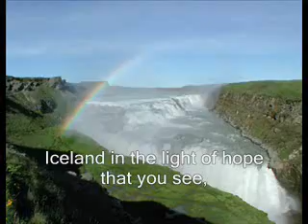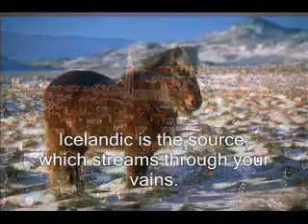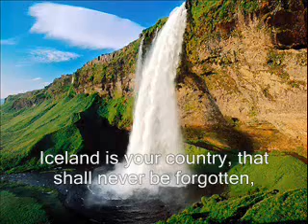Iceland is your country (English Subtitles) Pálmi Gunnarsson ♪♪♫♫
Icelandi is your country / Ísland er land þitt
English Subtitles
singer: Pálmi Gunnarsson

Here are the lyrics translated by me to English, with some of the words I didnt know exactly which one to pick out of the translation, so I keep all of them until I know better :)

Iceland is your country

Iceland is your country, and always you keep
Iceland on your mind, wherever you go.
Iceland is the country, which at young you dream,
Iceland in the light of hope that you see,
Iceland in the summers all green decoration,
Iceland with glittering northern lights fringe.
Iceland to the fathers accomplishments nursed,
Iceland is the land, that gave you the life.

((please note that in these "Icelandic..." lines, there is only one that is actually talking about the Icelandic language))

Icelandic is the nation that keeps your heritage
Icelandic is your tongue, pure like gold.
Icelandic is the (spring/source), which streams through your vains.
Icelandic is the hope, filled with optimism.
Icelandic is the night of spring,all bright as day,
Icelandic is the temperament, with prowess courage.
Icelandic is the quatrain, the Icelandic (atmosphere, tone, character)
Icelandic is the believe in freedom's spring.

Iceland is your country, that shall never be forgotten,
to Iceland you dedicate strength and work
Icelandic nation, you are meant to keep,
Icelandic tongue, the most valuable heritage
Iceland be blessed, through series of centuries,
The Icelandic earth, that gave you the life
Iceland (be given to you/be yours), eternal father
Iceland be free, while sun gilds ocean.

Here are the Icelandic lyrics

Ísland er land þitt

Ísland er land þitt, og ávallt þú geymir
Ísland í huga þér, hvar sem þú ferð.
Ísland er landið sem ungan þig dreymir,
Ísland í vonanna birtu þú sérð,
Ísland í sumarsins algræna skrúði,
Ísland með blikandi norðljósa traf.
Ísland að feðranna afrekum hlúði,
Ísland er foldin, sem lífið þér gaf.

Íslensk er þjóðin sem arfinn þinn geymir
Íslensk er tunga þín skír eins og gull.
Íslensk er sú lind,sem um æðar þér streymir.
Íslensk er vonin, af bjartsýni full.
Íslensk er vornóttin, albjört sem dagur,
Íslensk er lundin með karlmennskuþor.
Íslensk er vísan, hinn íslenski bragur.
Íslensk er trúin á frelsisins vor.

Ísland er land þitt, því aldrei skal gleyma
Íslandi helgar þú krafta og starf
Íslenska þjóð, þér er ætlað að geyma
íslenska tungu, hinn dýrasta arf.
Ísland sé blessað um aldanna raðir,
íslenska moldin, er lífið þér gaf.
Ísland sé falið þér, eilífi faðir.
Ísland sé frjálst, meðan sól gyllir haf.

Magnús Þór Sigmundsson / Margrét Jónsdóttir